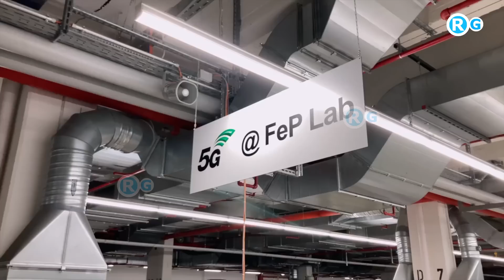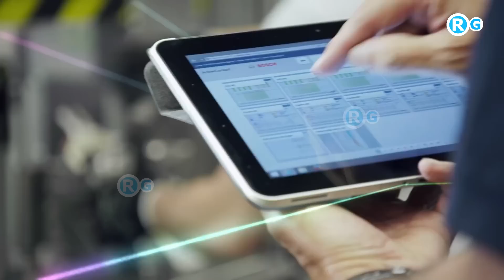सबसे पहले भारत में फैक्ट्री हम लगाएंगे बिलियन डॉलर का आयात हुआ बंद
Nokia paces up manufacturing in India due to 5G rollout
Telecom Nokia is set to boost its manufacturing capacity in India by 1.5 times over the next few years. The move has come to support the 5G services roll-out in the country, said Tarun Chhabra, the company’s country head of mobile networks business, to the Business Standard.

Moreover, Nokia is supplying network equipment to Bharti Airtel and Reliance Jio for their 5G networks from its plant in situated Chennai. However, Vodafone Idea has still not taken a call on their contract as it wants its funding beforehand, as quoted by the Business Standard.